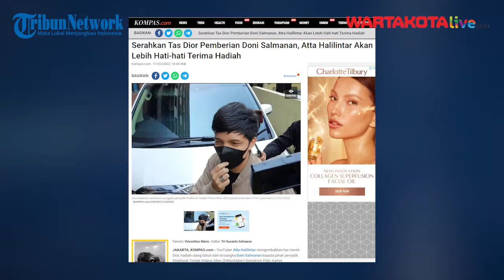Atta Halilintar Serahkan Tas Dior Pemberian Doni Salmanan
YouTuber Atta Halilintar mengembalikan tas merek Dior, hadiah ulang tahun dari tersangka Doni Salmanan kepada pihak penyidik Direktorat Tindak Pidana Siber (Dittipidsiber) Bareskrim Polri, Kamis (17/3/2022).
Atta mengaku akan lebih berhati-hati saat menerima hadiah dari orang lain.
Sebelumnya, Atta menjelaskan, tas tersebut adalah hadiah ulang tahun dari Doni Salmanan.